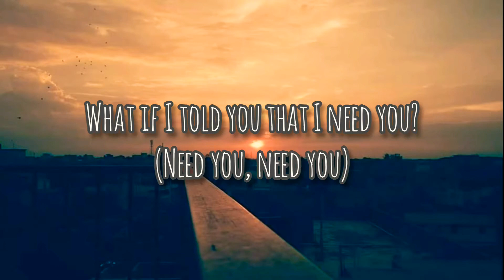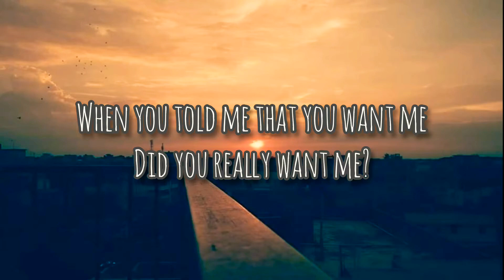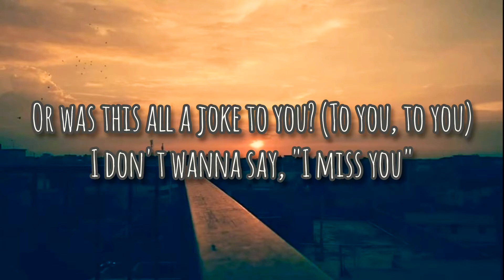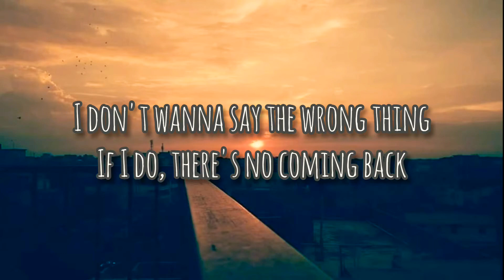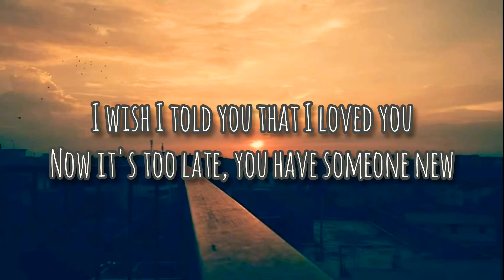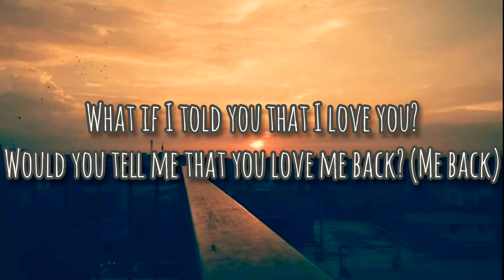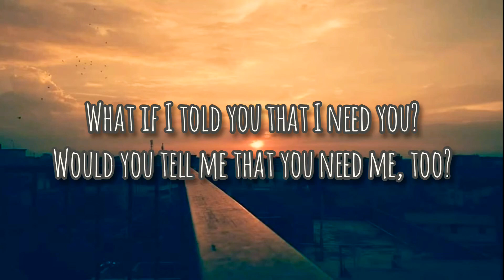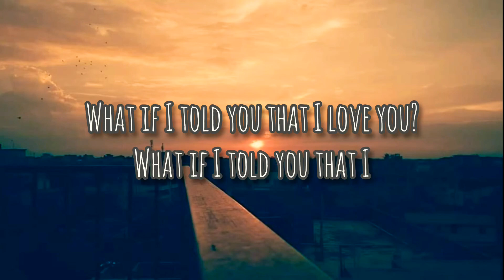What If I Told You That I Love You - Ali Gatie Lyrical video by (Lyrical Boom)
Lyrics :

What if I told you that I lo-lo-lo-lo-lo-lo-lo-love you?
Ay, when you told me that you'd love me
Would you tell me that you love me back? (Me back)
Would you tell me that you miss me back? (Me back)

Instagram   : a_h_a_n_a_f_t_a_h_s_e_n / (Dewan Ahanaf Tahsen)

Any requests for song plz do Comment